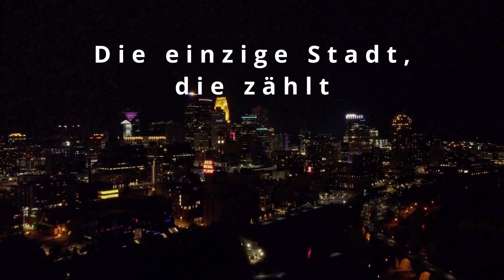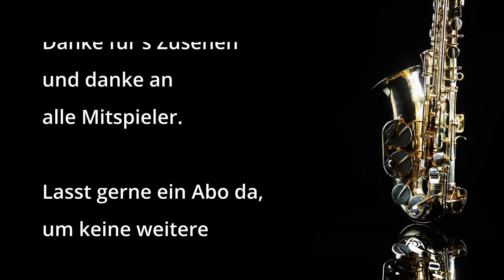[Electric Bastionland OSR] The Bar Race 2 | Song 1: Wir wollen eine Single aufnehmen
Unsere charmante Band macht sich wieder auf ihr Glück zu finden und sucht dieses Mal im Untergrund von Bastion nach einer ganz pragmatischen Zutat für ihre Karriere.

ACHTUNG! Um die Charaktere stärker zu machen, haben wir den Bau etwas abgewandelt, darauf wird auch während des Videos hingewiesen. Solltet ihr nach dem Regelwerk die Charaktere bauen wollen, wählt einfach nach dem Auswürfeln der Werte die entsprechenden Punkte bei eurem Beruf aus.

*Mitspieler:*
Alex
Markus
chriss

*Grafiken*
Grafische Elemente wurden Mittels Canva Pro erstellt.

*Musik*
Sax Attack - Dougie Wood
iNeedMusic.co:
AcousticGuitar - Old Friend Loop
CoffeeShop - Java Jam Loop
Comedic - Banana Peels